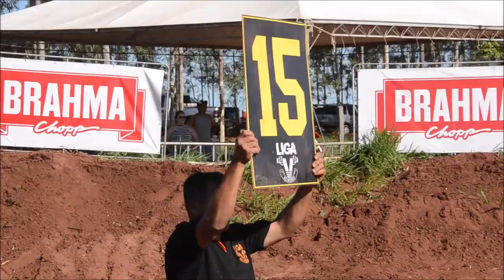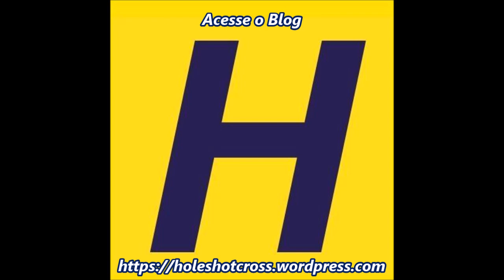FLN - 4º Etapa Liga V 2018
Domingo - 21 de Outubro

Vitória de Carlos Eduardo Mendes Franco seguindo por Dudu Britto em segundo